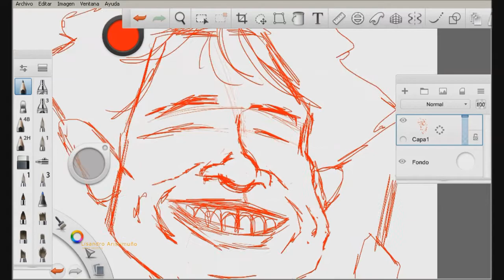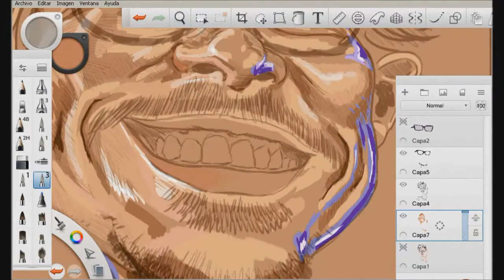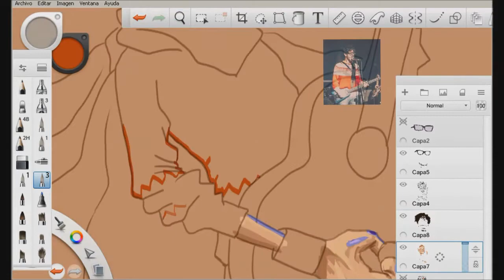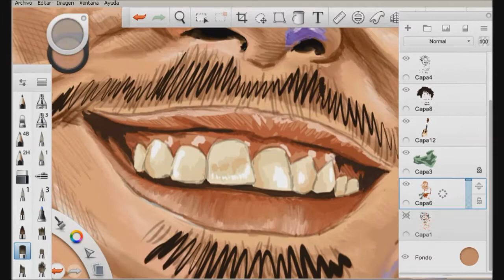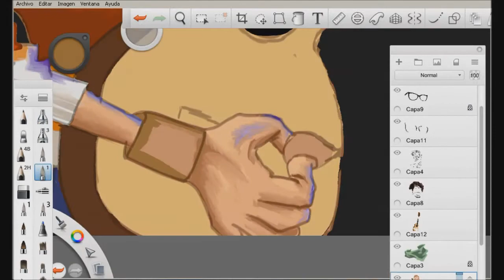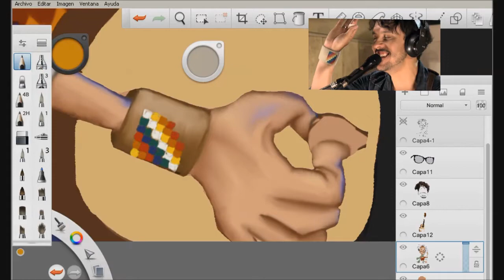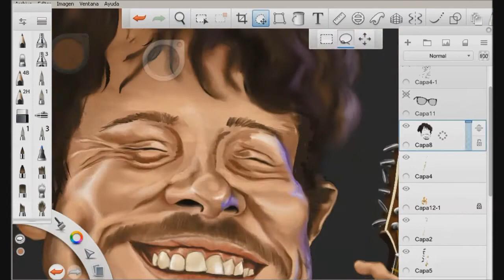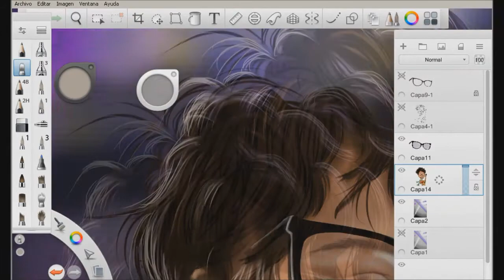Lisandro Aristimuño Caricatura Speed Painting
Caricatura de Lisandro Aristimuño (speed painting 64x aprox), realizada en sketchbook con tableta wacom. La música que acompaña el video es de Lisandro Aristimuño grabada en Encuentro en Estudio.